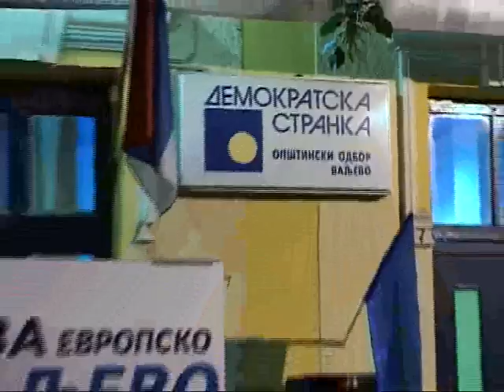12.5.2008 Rezultati izbora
Valjevo, Rezultati izbora